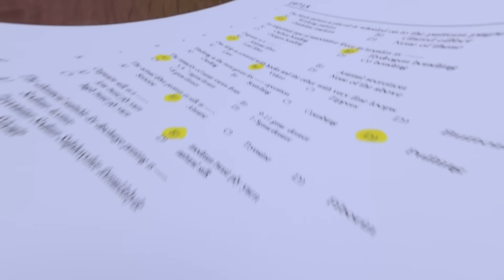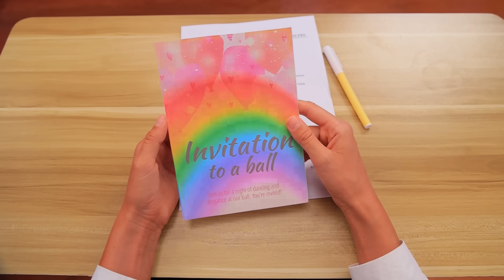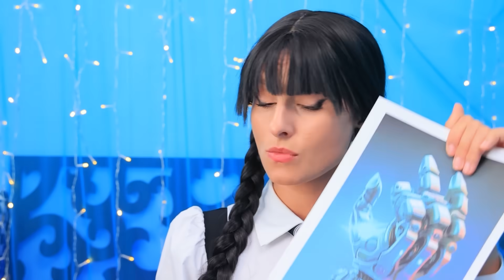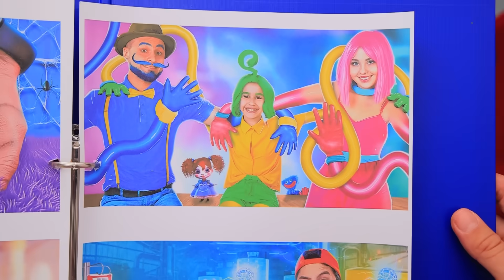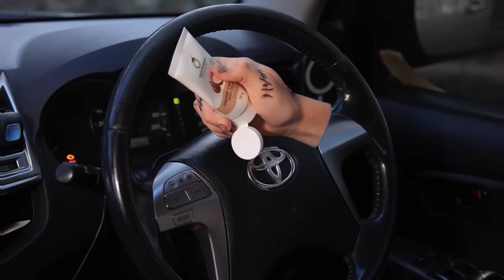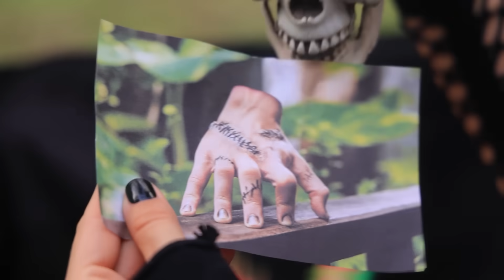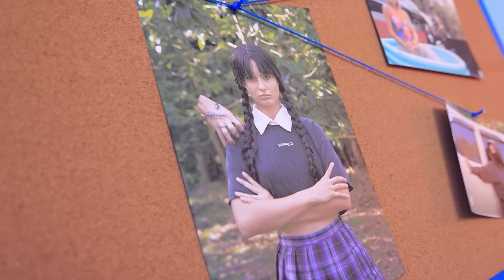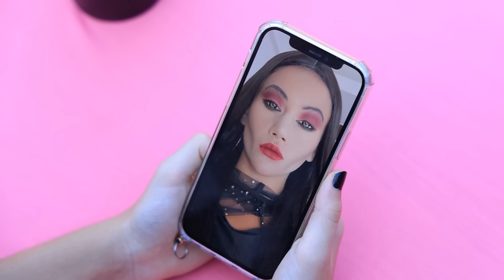Addams Family Adopted M3GAN! Wednesday Addams vs M3GAN Doll! Enid Is Missing!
Today we want to introduce you to the newest member of the Addams family - Megan! Yes, you heard right, the darkest family adopted the most unusual doll. See it for yourself in our new video!